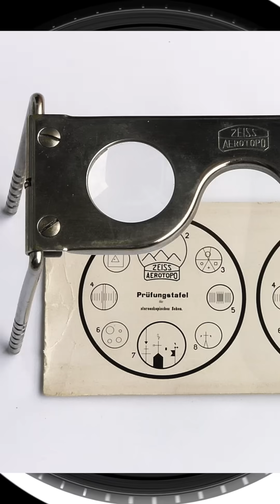Did the Rose Windows in Cathedrals once create Photonic illusions combined with Music and Singing ?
Did the Rose Windows in Cathedrals once create Photonic illusions combined with the Music and Singing within these sacred sites.

📘 Vanished Kingdom - Great Tartaria And The Restart
📒 Luminous Worlds Paperback